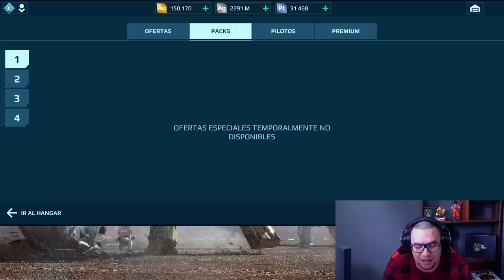Titan BASTION en el COTO de CAZA War Robots WR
░░░░░░░░░ CONTACTO  ░░░░░░░░░
░░░░░░░░░ DONACIONES  ░░░░░░░░░
░░░░░░░░░ CONTACTO  ░░░░░░░░░
░░░░░░░░░ SPECS  ░░░░░░░░░
▶RAM: 8 GB
▶PROCESADOR: Qualcomm SnapDragon 720G Octacore
▶GPU RENDERER: Adreno (TM) 720